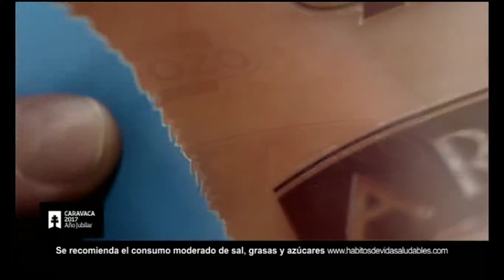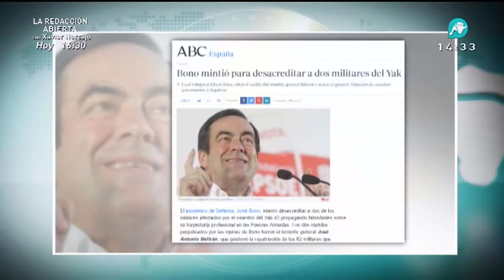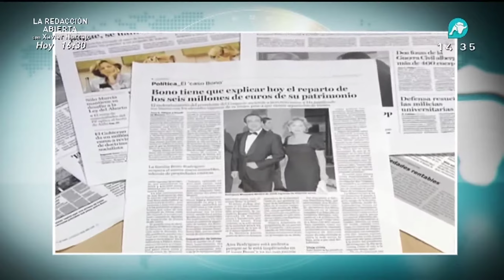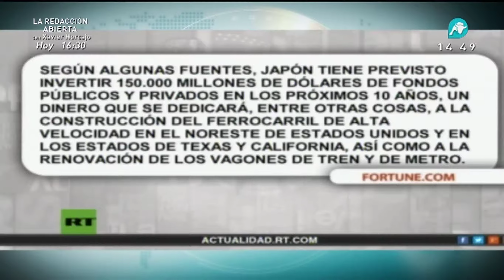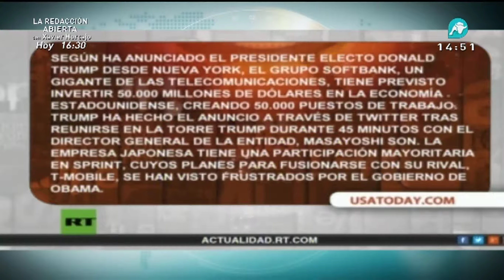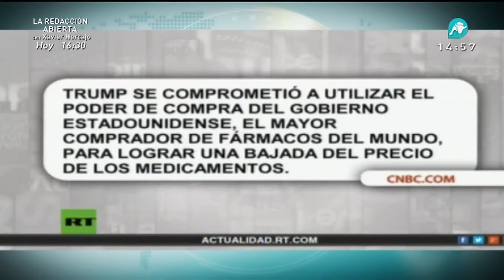La Redacción Abierta del mediodía |10-02-2017